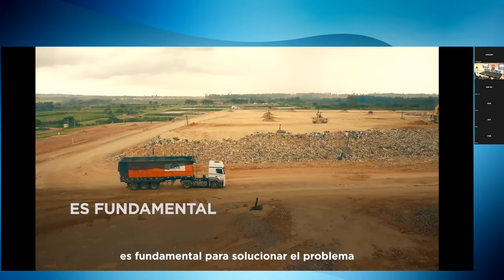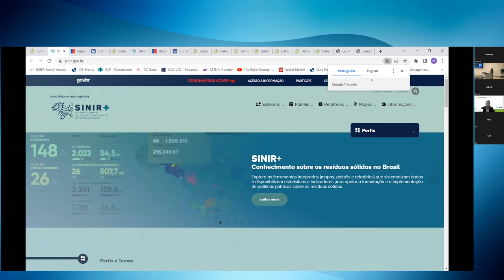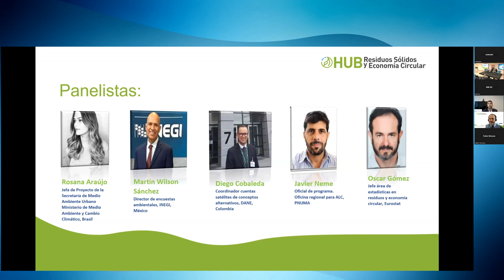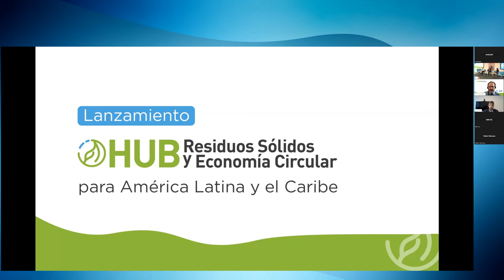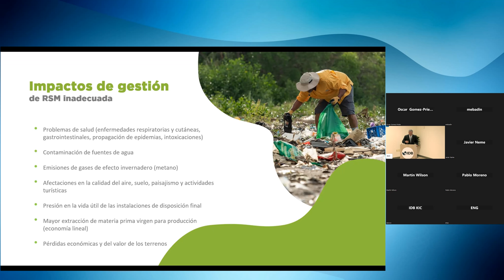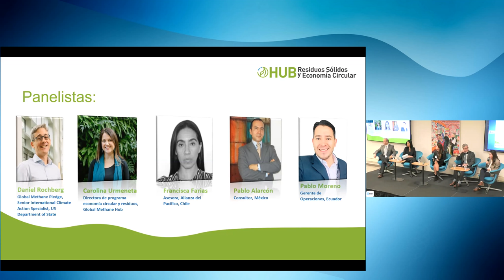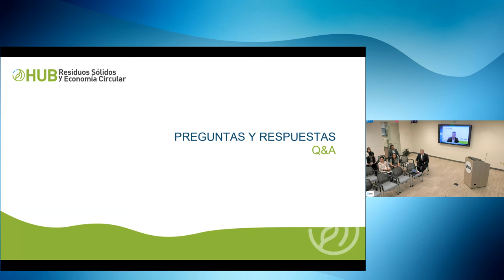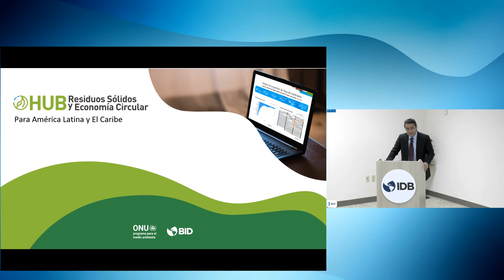Lanzamiento del Hub de residuos y economía circular para América Latina y el Caribe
El pasado 17 de mayo de 2023 se realizó el Lanzamiento del Hub de residuos y economía circular para América Latina y el Caribe, una nueva plataforma virtual que brindará datos y estadísticas sobre la gestión de residuos sólidos y la económica circular en la región, que contribuirá a mejorar la toma de decisiones de actores clave del sector de residuos y economía circular. Además, en este evento se compartió un reporte actualizado sobre la evaluación regional sobre el flujo de materiales-residuos sólidos municipales para la región.